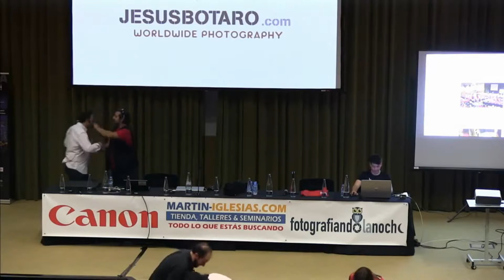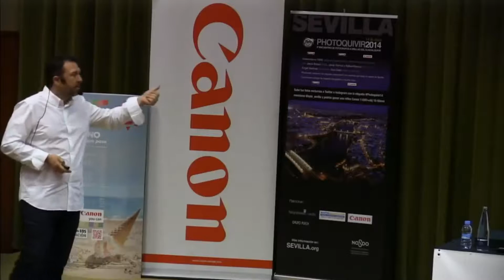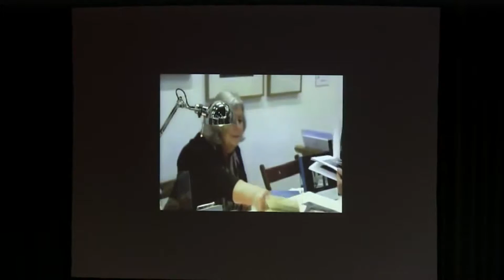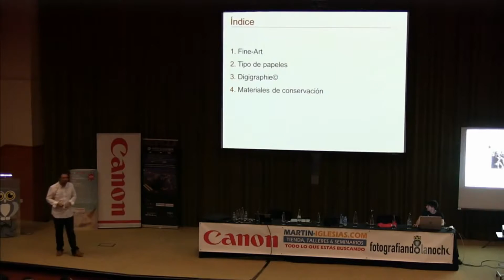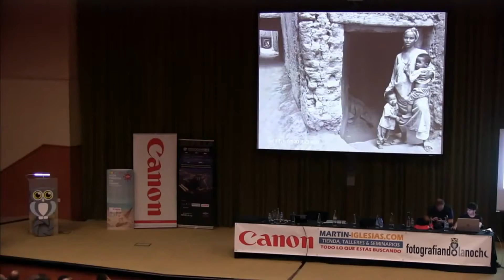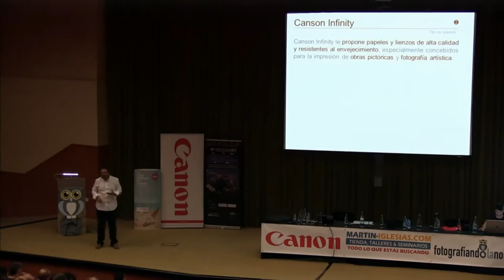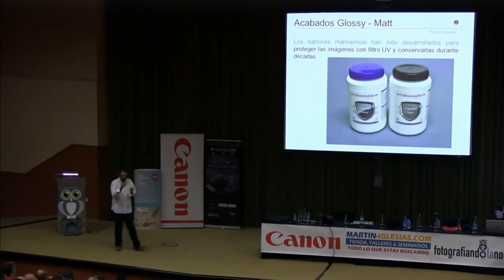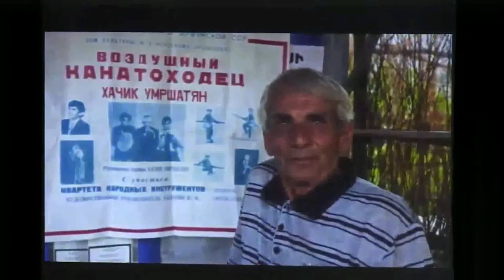Photoquivir 2014 Sevilla Ponencia de Jesús Botaro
¡¡¡ABRID “MOSTRAR MÁS”  HAY INFORMACIÓN INTERESANTE!!!

Donde hable de de Fotografia de Viajes y como llevar estas imagens a la calidad de impresión Fine-Art.